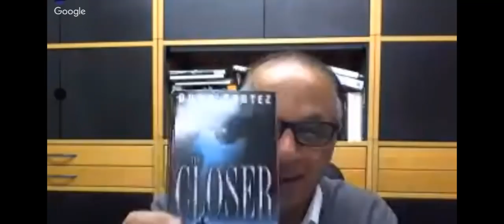Ben Gay III and Moe Nawaz On Sales Mastery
Ben Gay III The World's Authority on Sales Closers with over 3 million books sold of "The Closers" By Ben Gay III.

In this live webinar on Google Hangout, you will learn how Ben had Napoleon Hill, Zig Zigler and many more legends working for his at the age of 25.

Moe Nawaz is the Strategic Advisor to The FTSE 100 Leaders and The Millionaires Mentor.